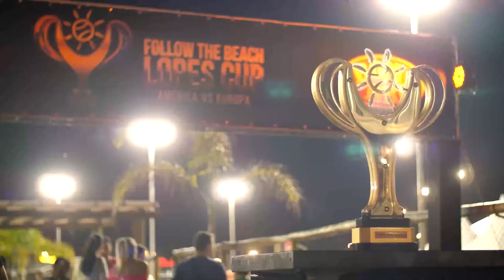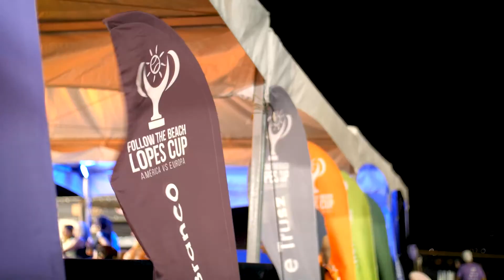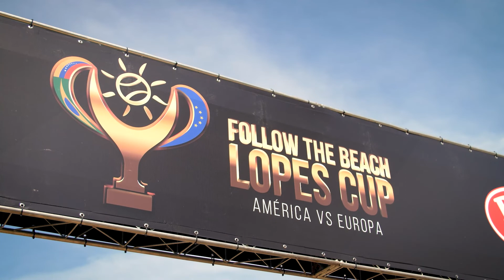Lopes Cup - Apollo Beach Tennis